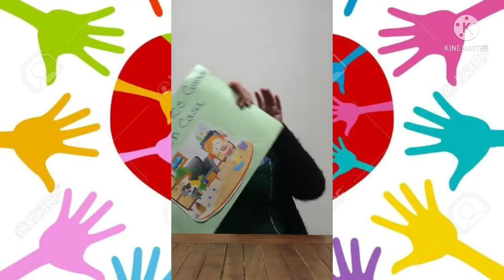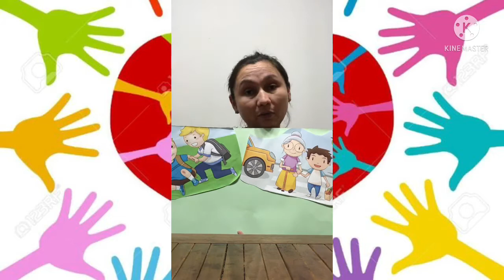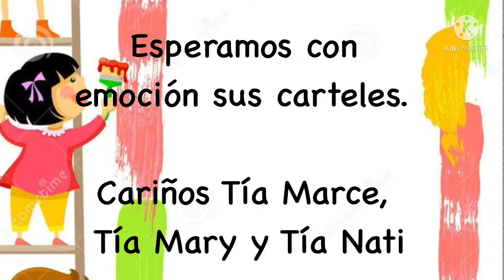Realicemos un cartel de la Solidaridad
Medio Menor